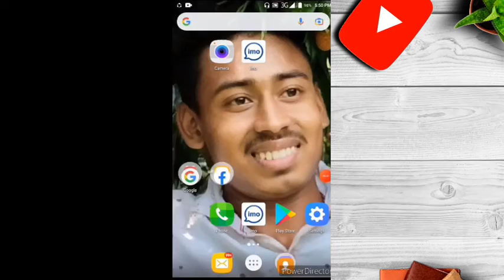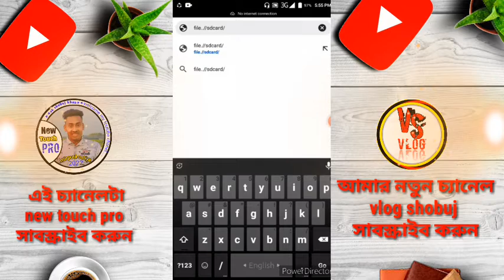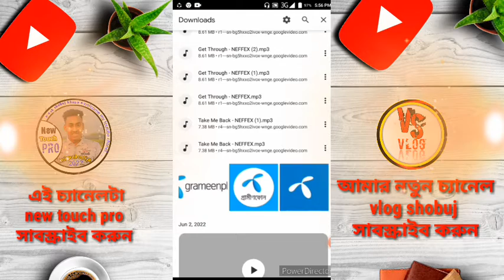মোবাইল লকের অসাধারণ একটি সেটিংস | new touch pro | # phonelock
মোবাইল লকের অসাধারণ একটি সেটিংস | new touch pro |

hello views

my YouTube chanal name new touch pro

my new YouTube chanal vlog shobuj

thanks vizit my YouTube chanal

my new vlog youtube channel Link 👉👉👉

ok

byy

thanks